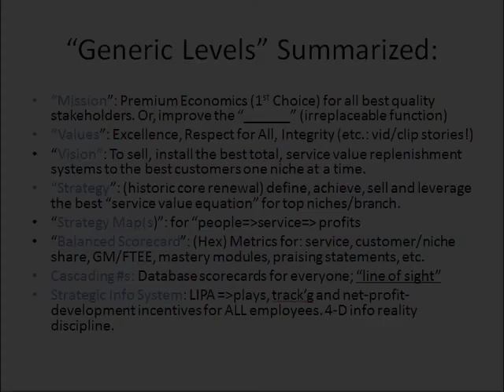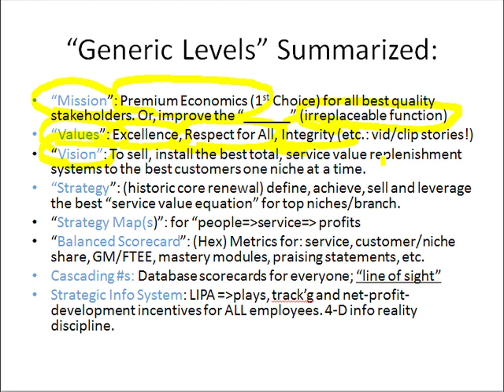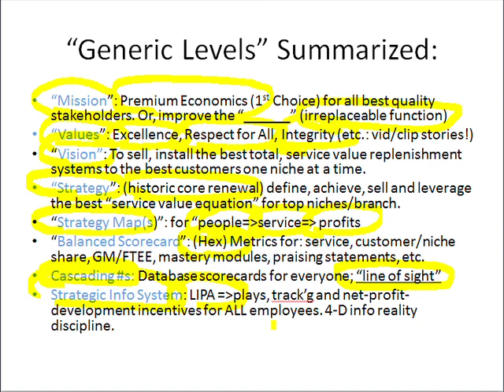Slide 81: "Generic Levels" Summarized: